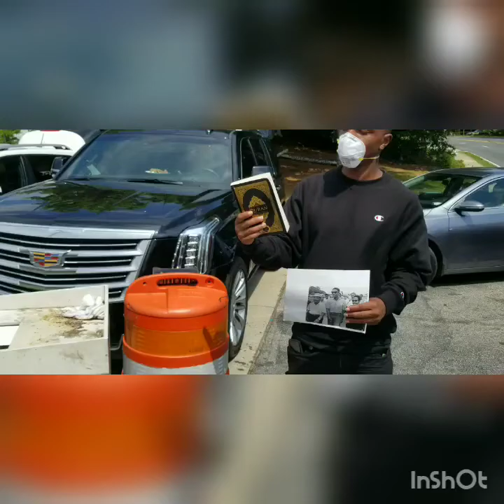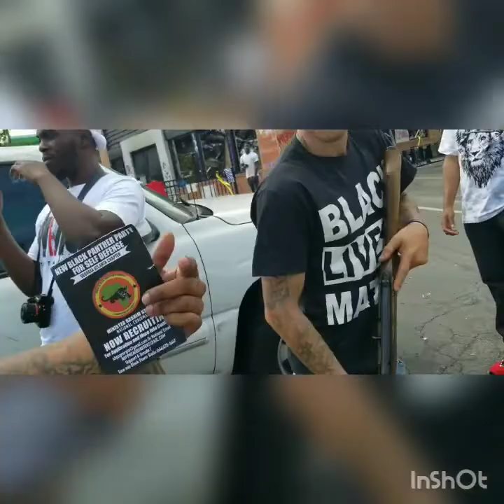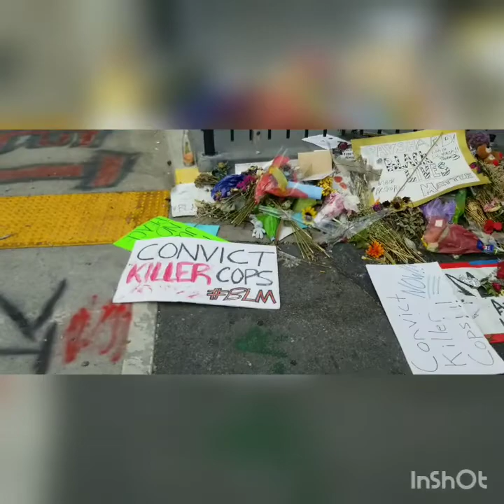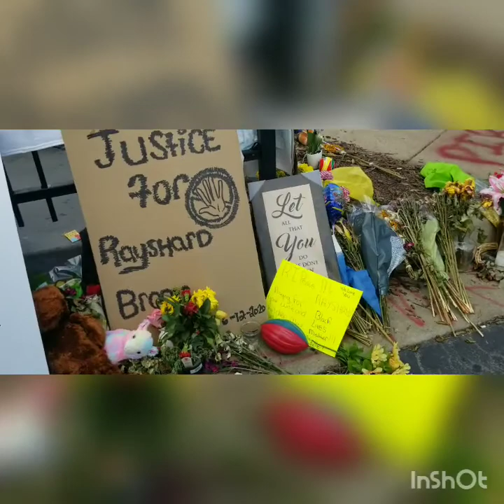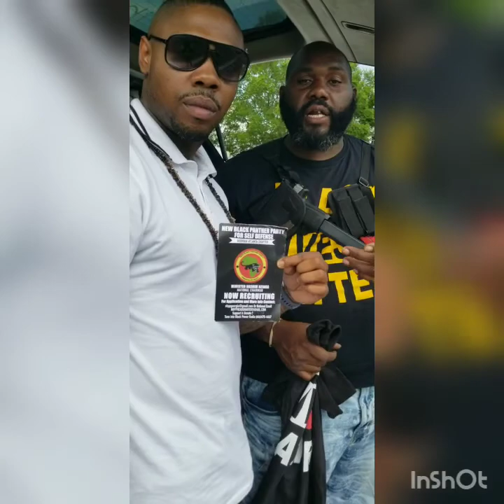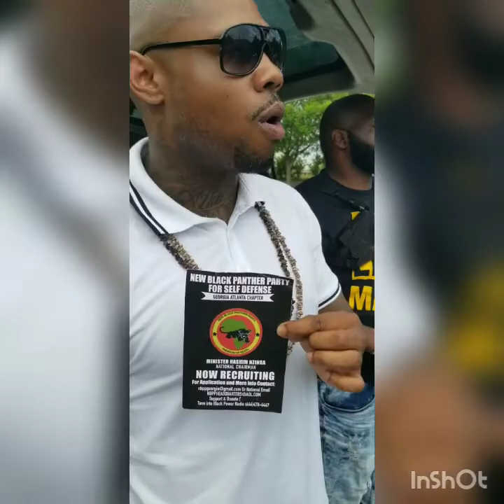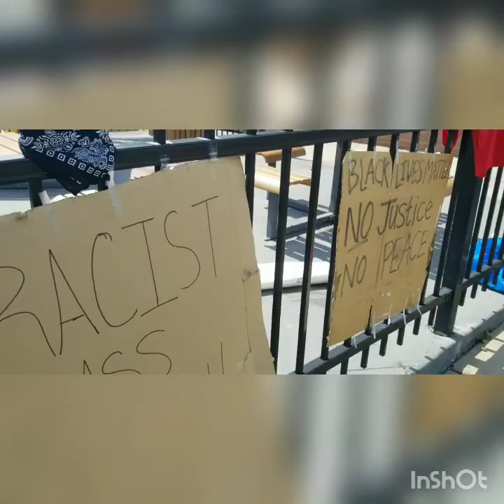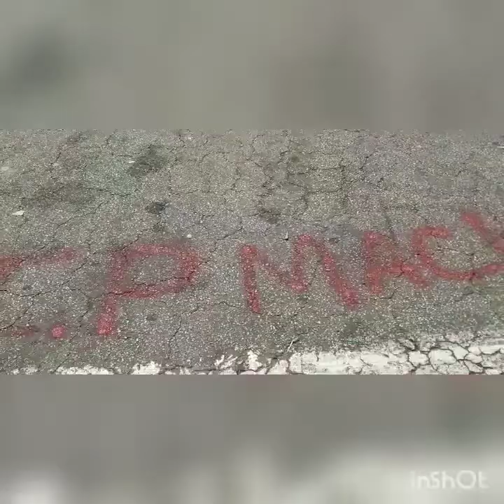Rayshard Brooks.. Atlanta Riots.. New Black Panther Party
No Justice no Peace in America.. This Video gives us all a clear view of the wendy's restaurant where Rayshard Brooks was murdered by the Atlanta Police Department... Feel free to comment, Like, Share and subscribe.. Black Power and Justice for All humans